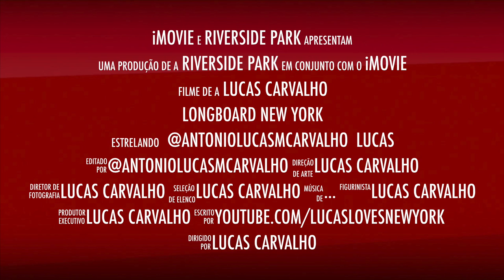Longboard from Riverside Park to Battery Park - Manhattan - New York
Full Video (Still working on it!)
this is just a demo.

Places:
143rd St West
Riverside Park
9/11 Memorial
Battery Park
Brooklyn Bridge